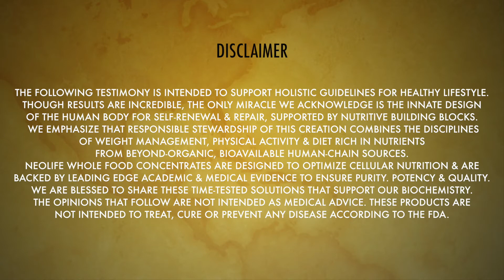Overcoming Shingles with Nutrition - Tony Robertson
Tony Robertson from Phoenix, AZ shares his testimony of overcoming shingles.